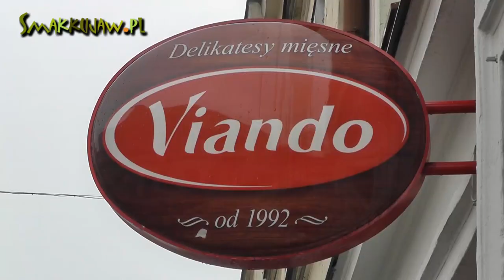Żurek kujawski na białej kiełbasie - Smakkujaw.pl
@smakkujaw Tradycyjna regionalna potrawa kujawska. Żurek kujawski na białej kiełbasie. Gorąco polecam i życzę smacznego.